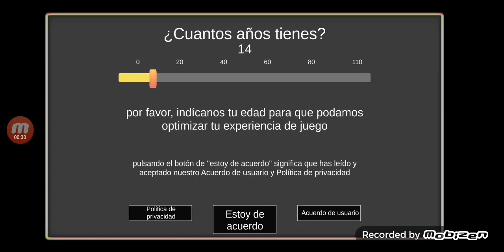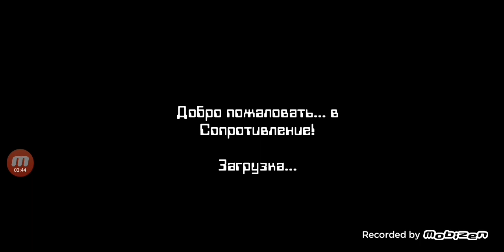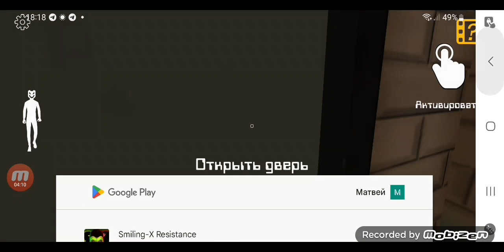обзор игры smaling x 2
download Link https www google pley.com
Я в Telegram https www telegram.com
я WhatsApp https www whatsApp.com
Я в Viber https www viber.com
я в ВК https www vk.com